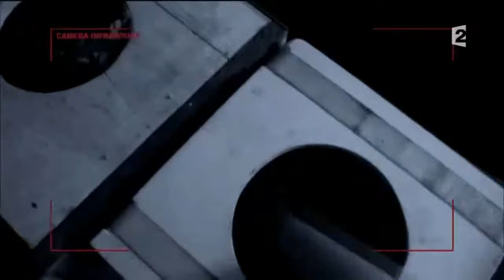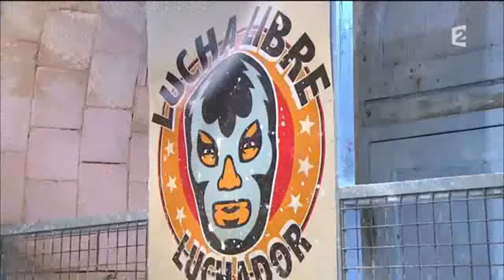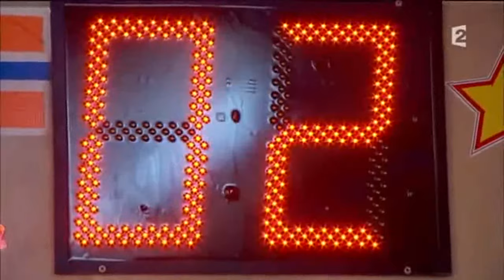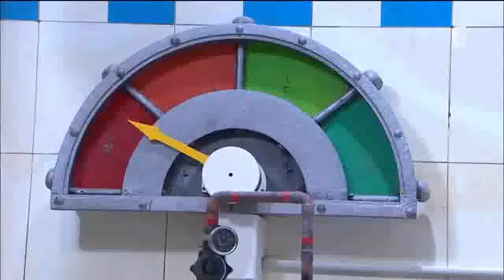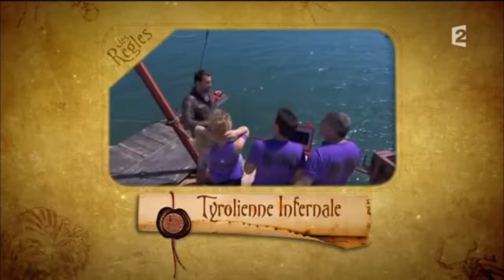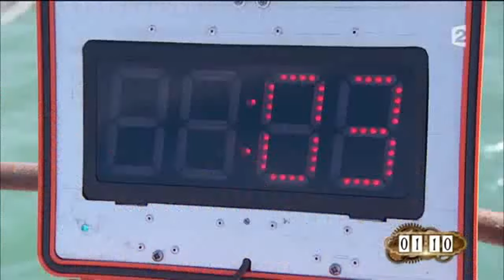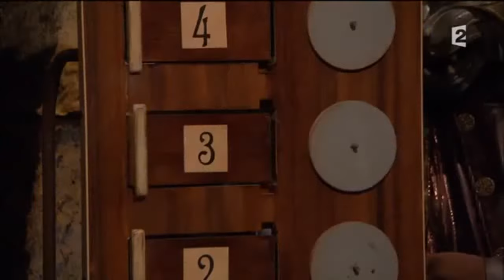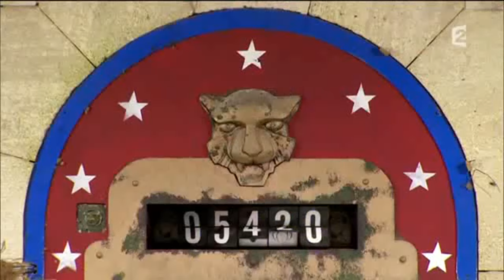Fort Boyard du 29/08/2015 - Equipe JEAN-MARIE BIGARD - (meilleurs moments) - FULL HD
- Jean-Marie BIGARD, humoriste
 - Lola MAROIS-BIGARD, comédienne
 - Alex GOUDE, animateur
 - Princess Erika, chanteuse et actrice
 - Jean-Pascal LACOSTE, acteur
 - Grégory CUILLERON, cuisinier et animateur

Cette équipe jouera pour l'association Les Bouchons d'Amour

Présentation des candidats et de l'association :

Jean-Marie BIGARD
humoriste - 61 ans
2e participation à Fort Boyard (précédente en 2002)
 Il est révélé au grand public dans La Classe sur FR3. Depuis son ascension n'a pas cessé, avec une dizaine de spectacle dont le dernier, Nous les femmes. Récemment, il a été membre du jury de On n'demande qu'à en rire et chroniqueur sur Europe 1.

Lola MAROIS-BIGARD
comédienne - 32 ans
1ère participation à Fort Boyard
 Participante de la 2e saison de Nouvelle Star sur M6, c'est au théâtre que le grand public la découvre dans la pièce Clérambard en 2008. Elle y rencontre Jean-Marie BIGARD, qui joue le comte Hector de Clérambard dans la même pièce. Il deviendra son mari en 2011.

Alex GOUDE
animateur - 39 ans
1ère participation à Fort Boyard
 Après un passage sur plusieurs chaînes, c'est en 2008 que le public le découvre lors de son arrivée sur M6. Il y présente la météo, Total Wipeout, les Bêtisiers, La France a un incroyable talent ou 60 secondes chrono. Il joue actuellement au théâtre dans Tous des malades.

Princess Erika
chanteuse et actrice - 51 ans
1ère participation à Fort Boyard
 Sa carrière est avant tout dans le secteur de la musique et de la chanson, puisqu'elle a sortie plusieurs albums dont le dernier en 2011, Juste Erika. Elle est aussi comédienne, avec le rôle récurrent de Rosy, dans la série Camping Paradis sur TF1 entre 2006 et 2012.

Jean-Pascal LACOSTE
acteur - 36 ans
1ère participation à Fort Boyard
 Il se fait connaitre grâce à sa participation à la 1ère saison de Star Academy en 2001 sur TF1. Après une brève carrière musicale, il obtient plusieurs rôles dans les séries Père et Maire, Camping Paradis et surtout Section de recherches sur TF1 durant 8 saisons.

Grégory CUILLERON
cuisinier et animateur - 35 ans
1ère participation à Fort Boyard
 Né avec une agénésie de l'avant-bras gauche, il a fait de sa passion un métier, malgré des études dans un autre domaine. Il a remporté la 1ère émission d'Un dîner presque parfait en 2008. Depuis 2014, il présente son émission de cuisine, La Tournée des Popotes sur France 5.

Association:
Les Bouchons d'Amour
1ère représentation à Fort Boyard
 L'association agit en faveur des personnes en situation de handicap. L'association collecte des bouchons en plastique qui sont revendus puis transformés en palettes recyclables. Les fonds récoltés permettent de venir ponctuellement en aide aux familles touchées par le handicap.
Pour en savoir plus sur l'association, ses objectifs, ses actions, prendre contact ou faire un don, vous pouvez consulter le site web grâce au lien ci-dessus.